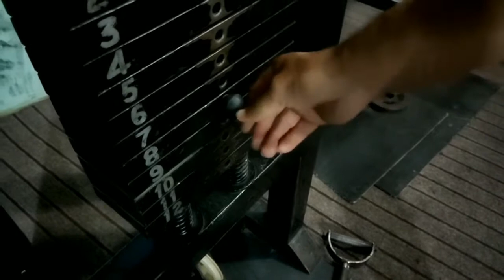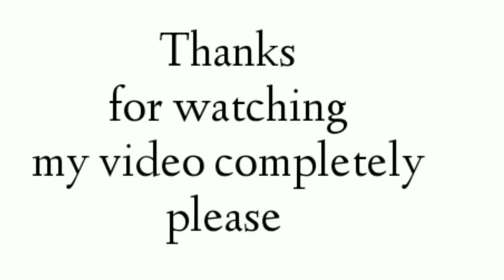Shoulder Workout || Back Workout ||Shoulder 3d Exercises || Build your back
Assalam o Alaikum hello guys ahmed here from ahmed fitness.I hope you all are doing well.Today i have uploaded another workout video.Today i have shared Shoulder+Back Workout video.I hope you will like it.I have  uploaded this shoulder workout and back workout specially for beginners.Add these exercises of shoulder and back to your workout and you will see a huge change in you overall shoulder and back muscles as i have added those exercises by which you can hit anterior side and back shoulder same  as it is,I have also added those exercises by which you can hit your all three major parts upper,middle and lower back.You have to make sure that you are putting all these exercises to your shoulder and back workout.That i have performed in this video.Train your Shoulder and back with me by watching my video.If you need any help regarding your body workout.Show some love by subscribing my channel and make sure you have press the bell icon for such an interesting and effective video.Feel free to contact me on instagram i will reply with no time.Don't forget to follow me on instagram. @mubashirahmed786

Home chest workout  | How to get pump up | Ready for photoshoot| basic type of push ups |

dont quit until you beat yourself
push push keep working
fitness lover.